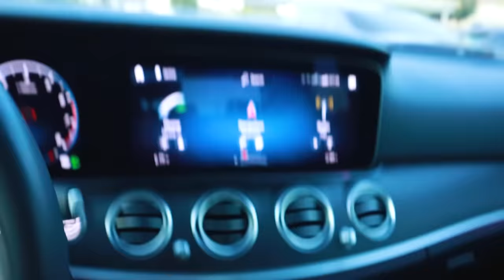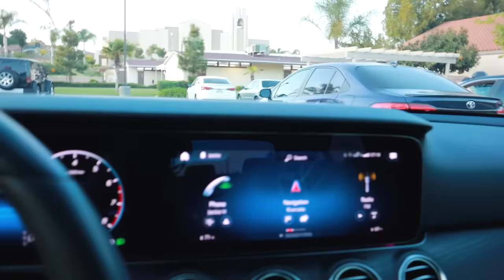BAILE de "PADRE E HIJA" Que GUAPOS se ven 🥰 MARAVILLA shampoo que TIÑE el CABELLO en 10 minutos! 😱🙌🏼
Shampoo que tiñe el cabello

Comenta❤️ Comparte ❤️ Like ❤️

Jackie Delgado
160 W. Foothill Parkway # 105